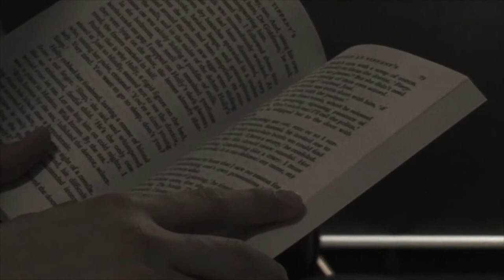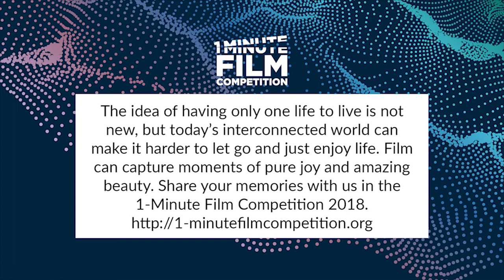If Yesterday Was Tomorrow – 1-Minute Film Competition 2017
How would you relive yesterday if it were tomorrow? This film makes you think about how other people live and what it could be like if we really understood that you only have one life to live it to its fullest.

This film was entered in the 1-Minute Film Competition 2017 by Anouk Morrissy from Kardinia International College, Vic.

The 1-Minute Film Competition is an initiative of Australian Teachers of Media (ATOM). It provides Australian and New Zealand primary and secondary school students with the opportunity to make a 60-second short film or animation and win fantastic prizes in the process.

The theme for the 2018 competition is ‘Memory’.

The first-place prize in each of the four categories includes $500 in cash.

Australian Teachers of Media Inc. (ATOM) is an independent, not-for-profit, professional association that has been promoting the study of media and screen literacy for over 50 years. Our goal is to empower students, teachers, parents, and film enthusiasts to analyse and better understand the screen products we enjoy.